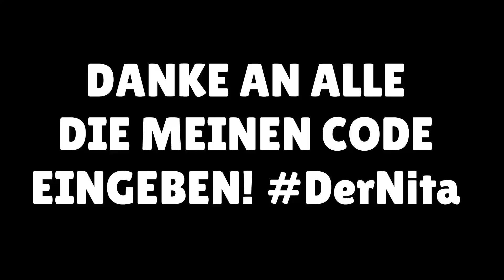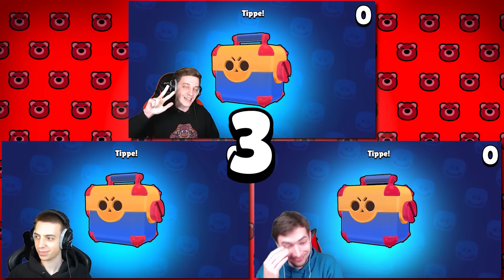3000x MEGA BOX OPENING BATTLE! 16x LEGENDÄRER BRAWLER! 😱 Brawl Stars deutsch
In diesem Video gibt es ein Weltrekord 3000x Mega Box Opening Battle mit Lukas Brawl Stars, ClashGames und Jo Jonas! Es wurden sehr viele neue Brawler und legendäre Brawler gezogen.